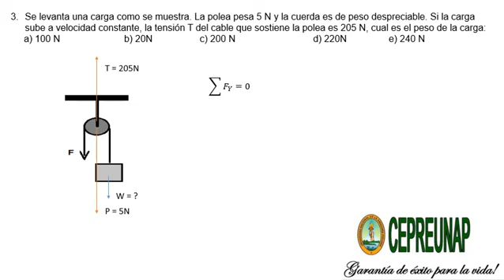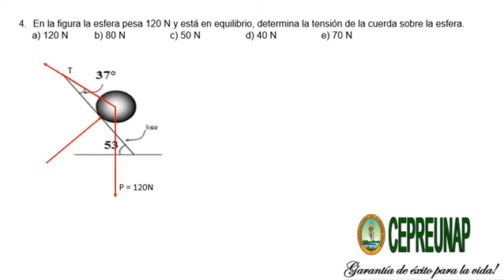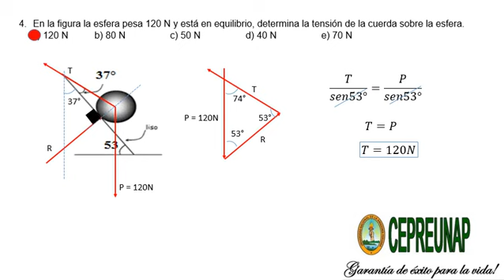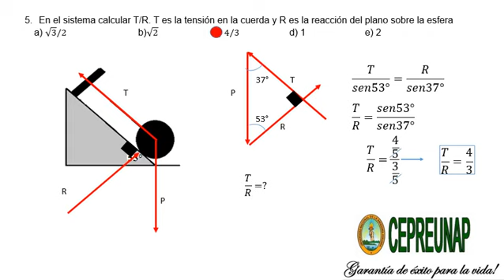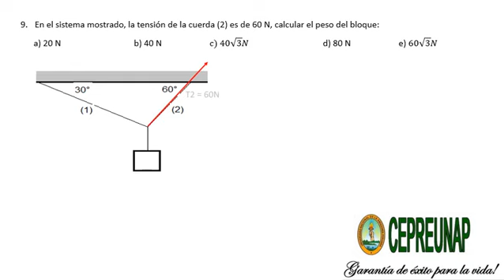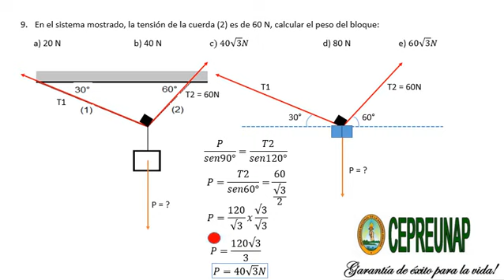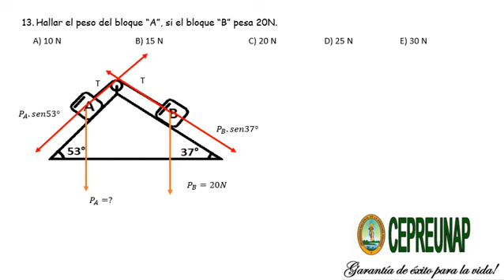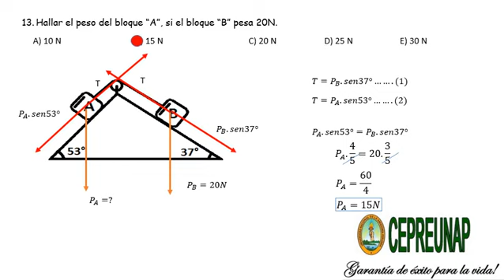Física - Estática II - sexta semana